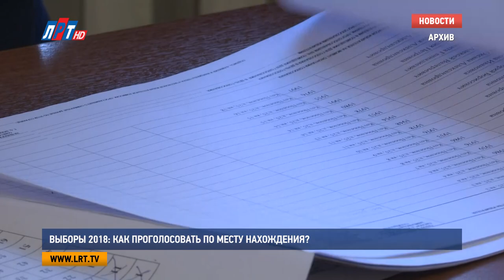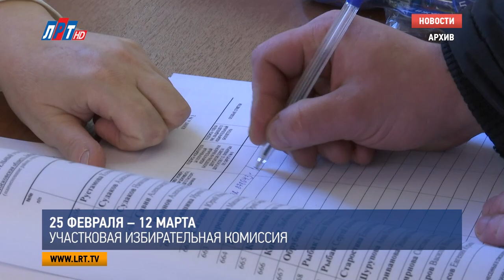Выборы 2018 как проголосовать по месту нахождения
Где можно проголосовать на выборах президента 2018 года? Этим вопросом сейчас задаются многие. Самый простой вариант - 18 марта отдать свой голос на «родном» избирательном участке. Там, где избиратель включен в список по месту жительства, указанному в паспорте. Однако в жизни бывают ситуации, когда мы по разным причинам не можем находиться там, где прописаны. В этом случае проголосовать на выборах Президента России можно будет в месте, где удобно избирателю. Главное позаботится об этом заранее.

Граждане России, которые в день голосования будут находиться вне места своей прописки (например: уедут в командировку, отпуск или просто живут или временно находятся в другом городе, а также граждане, не имеющие регистрации по месту жительства), смогут проголосовать по месту своего нахождения.

Для этого, начиная с 31 января и по 12 марта, избиратель может подать заявление о голосовании по месту нахождения в любую территориальную избирательную комиссию и Многофункциональный центр. Для этого нужно туда обратиться лично, с паспортом гражданина Российской Федерации.

Еще один вариант подать заявление - через Единый портал «Госуслуг». В этом случае необходимо иметь подтвержденную учетную запись на портале.

А с 25 февраля по 12 марта заявление можно будет подать еще и в любой участковой избирательной комиссии. Тогда в заявлении нужно указать тот избирательный участок, где человек будет находиться в день голосования. Соответственно 18 марта такой избиратель сможет проголосовать на том участке, который был указан у него в отрывном талоне заявления.

Заявление можно подать только один раз, поэтому избирателю нужно точно определиться, где он будет находиться в день голосования.

Если до 12 марта гражданин не знал о своем отъезде или у него была другая уважительная причина, не позволившая ему подать заявление в срок, то в период с 13 марта по 17 марта до 14 часов дня он сможет оформить специальное заявление с особым знаком (маркой) в участковой избирательной комиссии по месту жительства.

Специальное заявление также даст избирателю возможность проголосовать 18 марта по месту нахождения, но только на том избирательном участке, который ему укажут.

Анна Троян